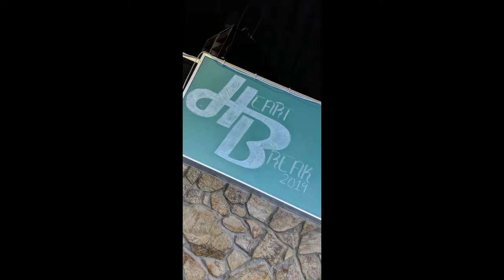Dakota Future Preliminaries HeartBreak 2019